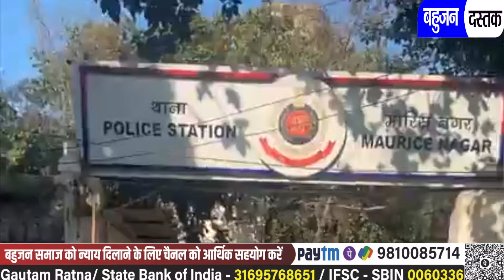डॉ रितु ने वो कर दिया जो कोई बहुजन नेता नहीं कर पाया सीधी RSS मोदी शाह को चुनौती!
बहुजनों की आवाज बहुजन दस्तक | BAHUJAN VOICE BAHUJAN DASTAK

BAHUJAN DASTAK को आर्थिक सहयोग करें
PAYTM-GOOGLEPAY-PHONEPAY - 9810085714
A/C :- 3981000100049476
IFSC :- PUNB0084410

BAHUJAN || BAHUJAN DASTAK || BABASHAHEB AMBEDKAR || SHAHEB KANSHIRAM || BAHUJAN SAMAJ PARTY || KANSHIRAM